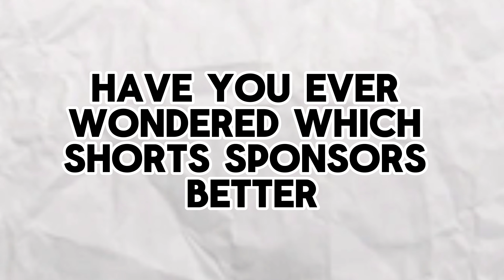Nike vs Adidas in FC24...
~I created 2 teams with nike and adidas sponsored players, and today we will put them up against each other.

~Comment if there is anything you want me to improve on and video ideas!

~Main Channel:@ProDivy